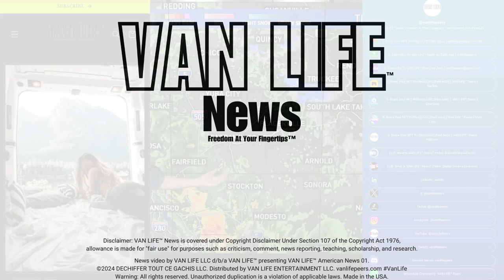VAN LIFE™ American News 01 | California Storm Watch vanlifepeers.com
News video by VAN LIFE LLC d/b/a VAN LIFE™ presenting VAN LIFE™ American News 01. Made in the USA.

VAN LIFE PEERS LLC is a technology, media and telecommunications (TMT) company that is primarily engaged in providing subscription-based non-fungible token profile and/or marketplace services to subscribers of the VAN LIFE™ Peers platform (vanlifepeers.com). This video contains material, which has original and/or repurposed content, that promotes VAN LIFE™ News (e.g., American News, Business News, Entertainment News, International News, Sports News) presented by entrepreneur, investor, and musician VAN LIFE™. If you are interested in being featured in a VAN LIFE™ News video, then please visit the VAN LIFE™ Peers platform (vanlifepeers.com) and utilize the Contact Form to submit an inquiry to VAN LIFE LLC.

✅ Film/Television agreements
✅ "Free" advertisements/subscriptions

Credit: ABC 10 @ABC10